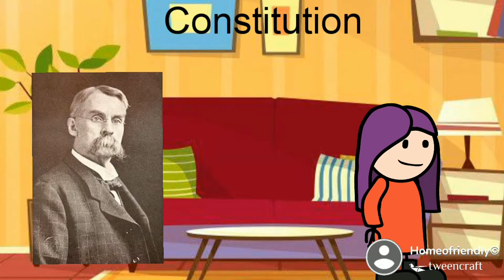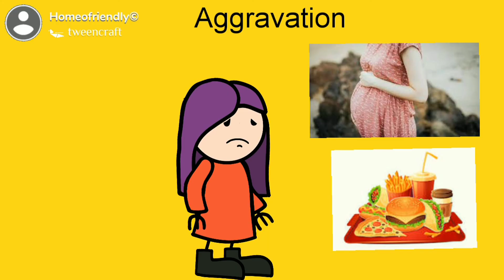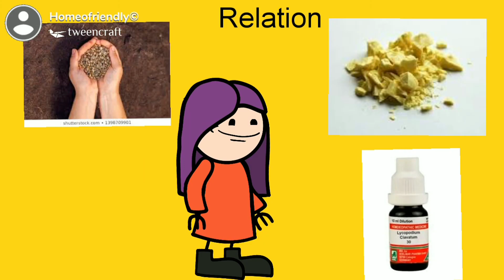Pulsatilla Drug picture